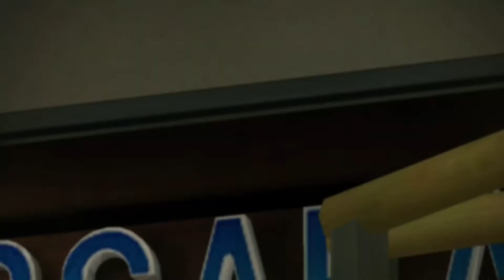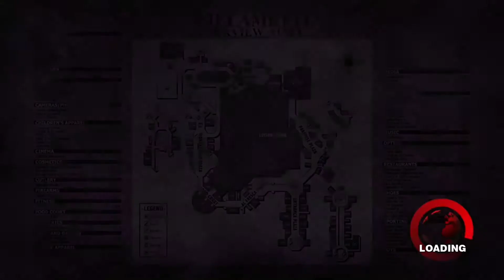Dead Rising Part 1 (let’s play)